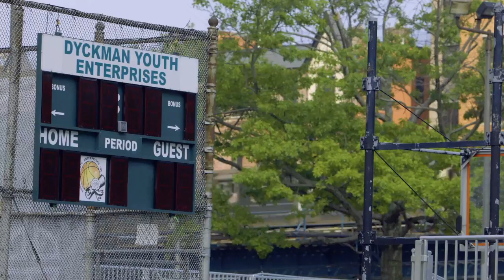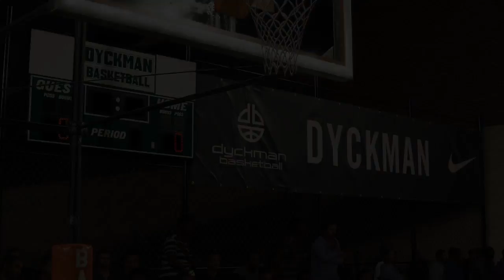NBA LIVE 18 DEMO